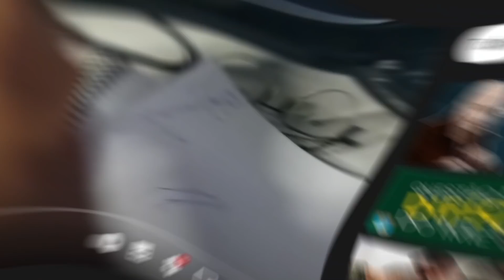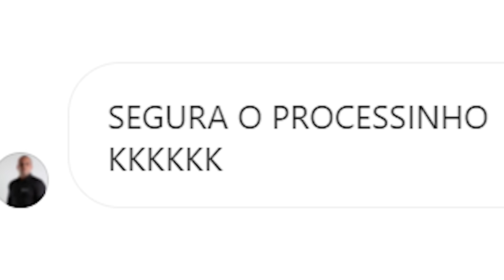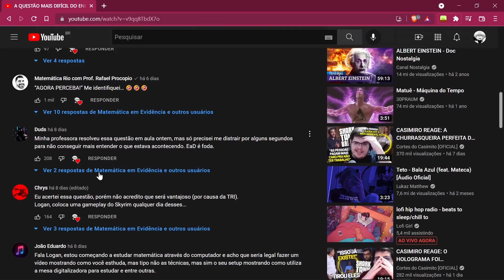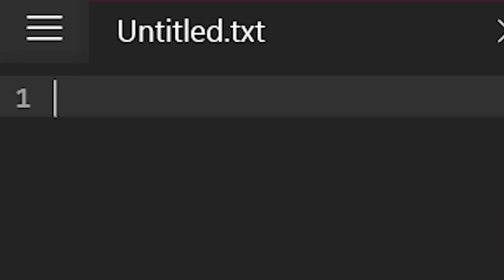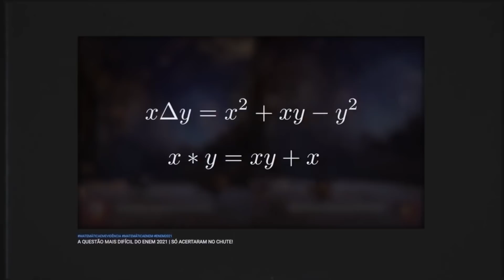INVADI O ESTRATÉGIA E ENCONTREI MEU RIVAL | REVELANDO O ROSTO